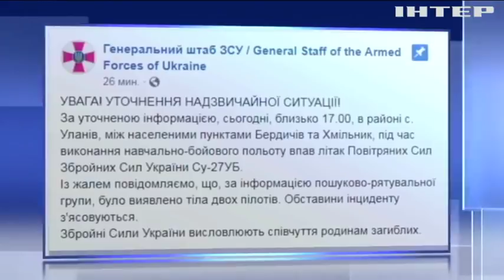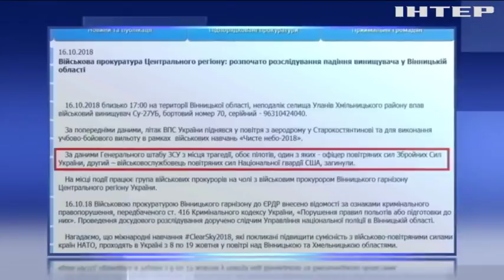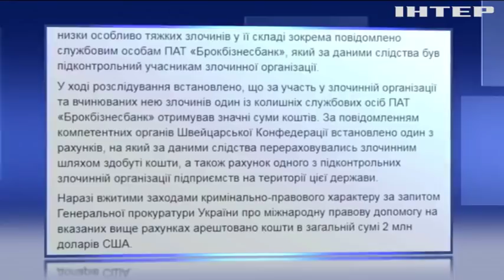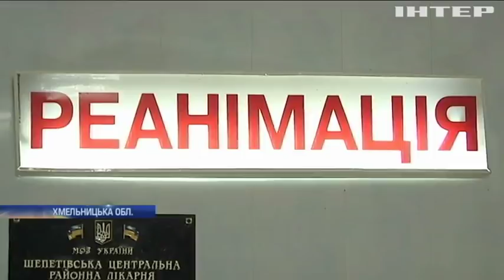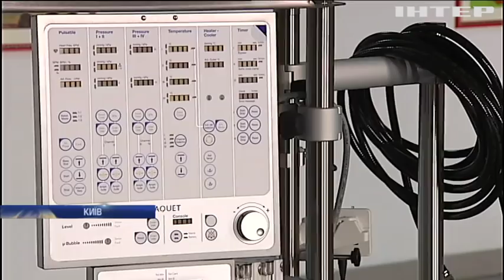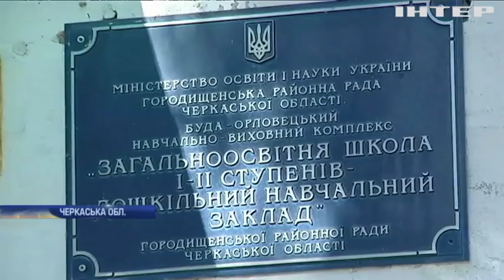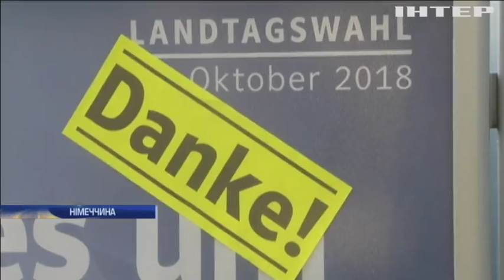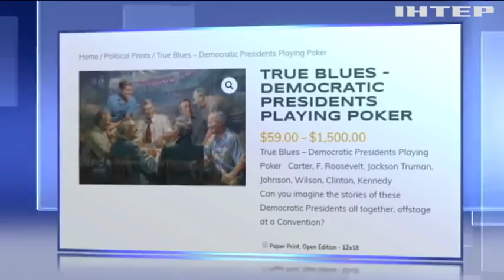Подробности, выпуск за 16 октября 2018 года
Дивіться у цьому випуску:
Недоторканні. Як рада голосувала за зняття імунітету з нардепів та з чим залишила обранців?;
Лицарі проти чиновників. Чому міська влада Одеси виганяє фехтувальників на вулицю і хто переможе у битві за квадратні метри?;